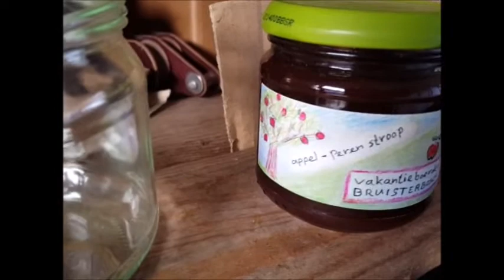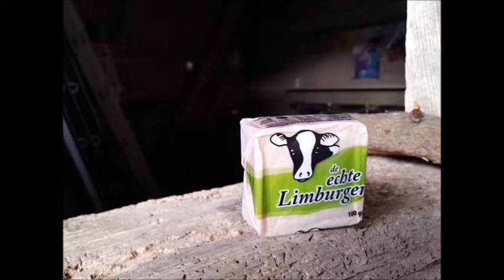Young Talents Cycling Team in Zuid-Limburg (5)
Dag 5, woensdag 20 februari 2019